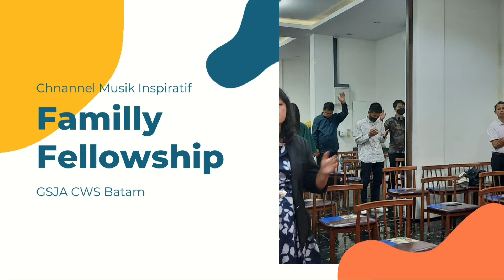Fellowship GSJA CWS Batam 08-05-22.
Kegiatan ibadah minggu GSJA CWS Batam hari Minggu, 08 Mei 2022.